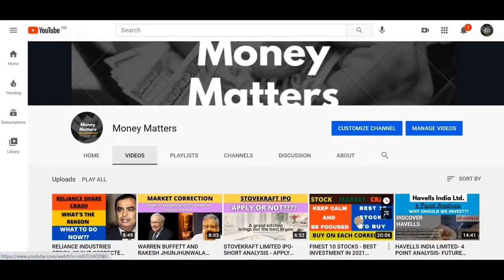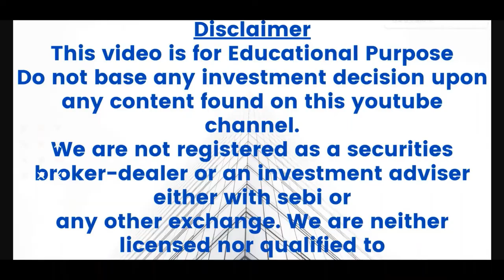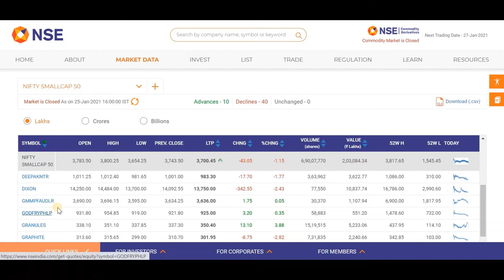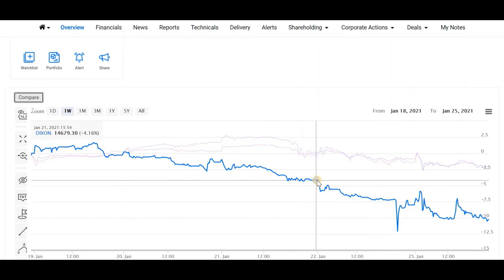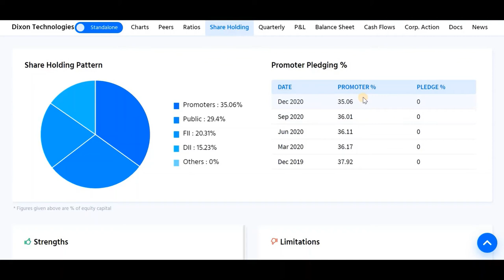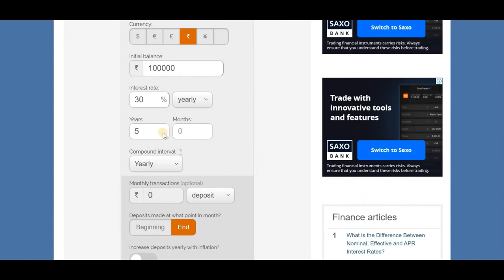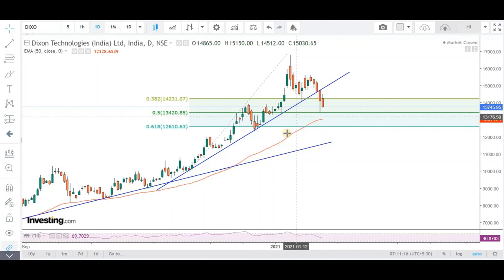DIXON TECHNOLOGIES LTD - REASON OF CORRECTION- WHY SHOULD WE REMAIN INVESTED??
This Channel advises users to check with certified experts before taking any investment decisions.